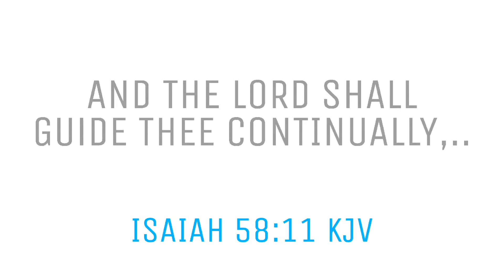Tandang SHOGUN | 13 yr old SuzukiSHOGUN | Maintenance | JORO MOTO TV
Welcome to JORO MOTO TV 🤟🤟🤟
ROCK 'n RIDE
Paayos muna mga ka - istrol para ready na ulit sa kalsada^^

Ayos
Tara!

MY SUZUKI SHOGUN 125 CC

carb adjustment,
setting up a carb,
carb settings,
suzuki,
suzuki shogun 125,
shogun 125,
125 carburetor settings,
carburetor setting,
shogun r,
shogun r 125,
Motorcycle,
Stock,
Shogun 125,
Suzuki,
maintenance

SUZUKI SHOGUN 125cc 2008 model

2008 was the year when the evolution of Shogun saga continued as unvieled its all-new Shogun Pro and Shogun R

These models are positioned as High-Class Underbone motorcycles
ENGINE Type: single cylinder, 4 stroke
Displacement: 125cc
Fuel system: Carburetor
Igniton: CDI digital gear box
Transmission: final drive chain
Suspension: front telescopic fork, rear swing arm
Brakes: single disk front, drum brake rear
Front tire: 70/90/17
Rear tire: 80/90/17
Fuel capacity: 4.30L

CAMERA

Note 9

Others: Basahan, Gasket maker, Hand tools

Samahan niyo po ako sa aking byhe sa iba't-ibang lugar, dako, pook, looban, kanto dito sa PILIPINAS.

Ang JORO MOTO TV ay taos pusong nagpapasalamat sa pag suporta ninyo.

This video provides information and additional  knowledge.

Mag comment lang po kayo sa video,. para sa mga gustong magpa shout out.

JORO MOTO TV | istrolPINAS

STAY SAFE, STAY BLESSED! everyone